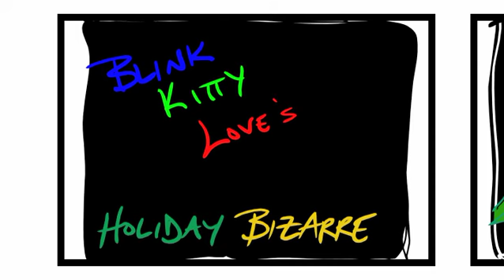Holiday Bizarre 1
Comics that take a strange slant on holiday themes.